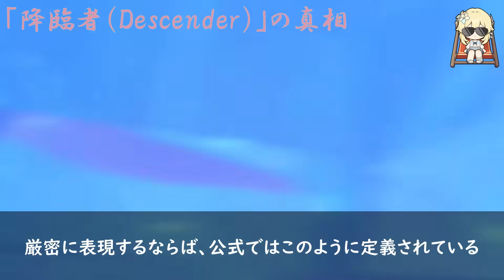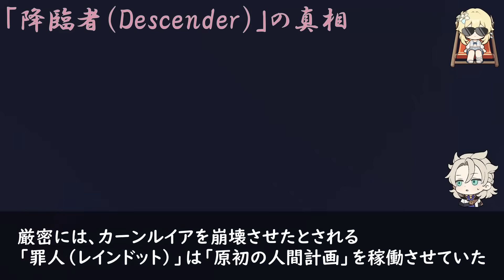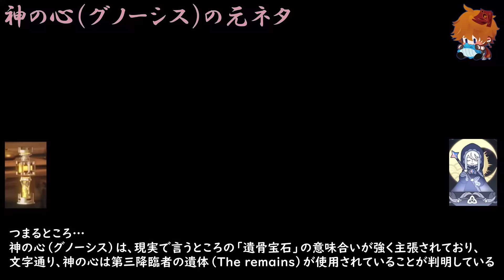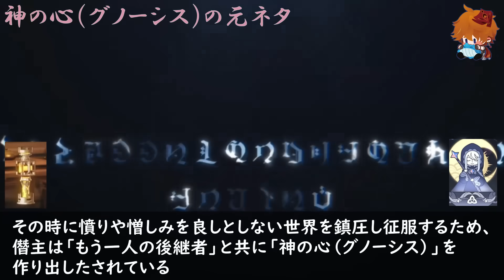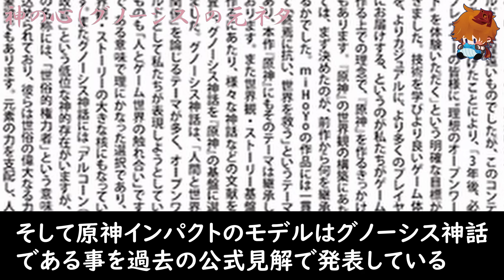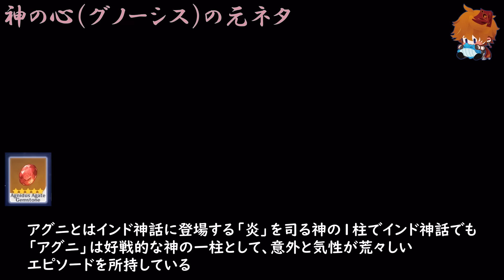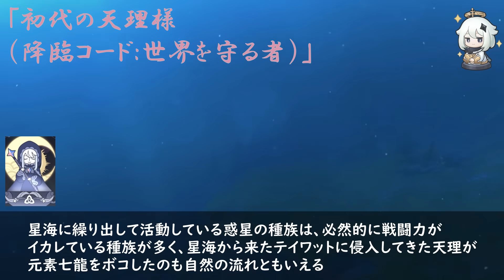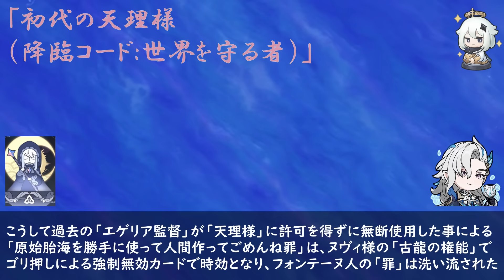【原神考察】星海の降臨者の正体判明！神の心グノーシスは第三降臨者の遺骨！パイモンも忘れた原初のあの方パネースがテイワット大陸と星海を隔離した過去をゆっくり解説【原神ストーリー罪人の円舞曲ver4.2】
原神から始めた初心者や復帰勢が理解できない星海や降臨者などを簡単に整理しました。
パネース様が星海を超えて花神様たちを天空の使者として創造
宇宙と世界の縮図を隔離したことで、星海と隔たりができたテイワット大陸
ついに公式が目指す崩壊ユニバース本格始動である。

世界任務ネタバレ有り/リーク無し

虚数の樹に関するまとめ

【目次】
0:00はじまるよ♪
0:13降臨者4人組（Descender）
2:56神の心グノーシスとファデュイが目指す歪みの根源の天理の浄化
8:21星海の初代天理パネース様の降臨者コード

【ゆきのTwitter】(アニメ・漫画・アニソン・音楽など)

・動画の内容に関しましては、各権利所有者様や第三者に不利益のないように、細心の注意を払って執筆しております。
・引用元の情報源（ソース）は、各動画の概要欄に明記させて頂いております

【動画に関しては「文化庁著作権法32条1項」及び「YouTubeのガイドライン」を遵守し、引用や作成をしております。】
文化庁

【画像引用元】
miHoYo　様
・崩壊学園
・崩壊3rd
・原神

スメール　草神（）
フォンテーヌ　水神（）
ナタ　炎神（）

【モンド】
ジンCV：斎藤千和
アンバーCV：石見舞菜香
リサCV：田中理恵
ガイアCV：鳥海浩輔
バーバラCV：鬼頭明里
ディルックCV：小野賢章
レザーCV：内山昂輝
ウェンティCV：村瀬歩
クレーCV：久野美咲
ベネットCV：逢坂良太
ノエルCV：高尾奏音
フィッシュルCV：内田真礼＆増谷康紀
スクロースCV：藤田茜
モナCV：小原好美

【璃月港】
魈(ショウ)CV：松岡禎丞
北斗(ホクト)CV：小清水亜美
凝光(ギョウコウ) CV：大原さやか
香菱(シャンリン) CV：小澤亜李
行秋(ユクアキ)CV：皆川純子
重雲(チョウウン) CV：斉藤壮馬
七七(ナナ)CV：田村ゆかり
刻晴(コクセイ)CV：喜多村英梨

【その他】
オズCV：増谷康紀
公子(コウシ)CV：木村良平
淑女(シニョーラ) CV：床子裕衣
鍾離(ショウリ)CV：前野智昭
白朮(ビャクジュツ)CV：遊佐浩二
甘雨(カンウ)CV：上田麗奈
ダインスレイヴCV：津田健次郎

≪【崩壊シリーズ】豪華【声優】一覧【崩壊3rd】【崩壊学園】≫
キアナ・カスラナ(k-423)CV：釘宮理恵
シーリン(空の律者)CV：丹下桜
雷電 芽衣(雷の律者)CV：沢城みゆき
ブローニャ・ザイチクCV：阿澄佳奈
ゼーレ・フェレライCV：中原麻衣
無量塔 姫子CV：田中理恵
八重 桜CV：佐倉綾音
緋玉丸CV：井澤詩織
テレサ・アポカリプスCV：田村ゆかり
カレン・カスラナCV：水樹奈々
フカCV：高山みなみ
リタ・ロスヴァイセCV：悠木 碧
デュランダルCV：能登麻美子
オットー・アポカリプスCV：石田彰
オットー・アポカリプス（幼少期）CV：緒方恵美
セシリア・シャニアテCV：小林ゆう
ジークフリート・カスラナCV：関智一
ルイスCV：くじら
AIちゃんCV：堀江由衣
アインシュタインCV：斎賀みつき
ニコラ・テスラCV：竹達彩奈
氷の律者(アナ・シャニアテ)CV：豊崎愛生
フクロウCV：保志総一朗
ケビン・カスラナCV：日野聡
シュレーディンガーCV：潘 めぐみ
浅井茶々CV：川澄 綾子
長光CV：金田 アキ
ルシアCV：朴 璐美
濃姫CV：豊口 めぐみ
エジソンCV：大橋 彩香
坂本龍馬CV：明坂 聡美
姫軒轅・黒CV：七瀬 亜深
後崩壊書・主人公CV：石井真
キャロル・ペッパーCV：岩男潤子
ヴェルト（二代目）(理の律者)CV：細谷佳正
ヨハヒム CV：伊瀬茉莉也
ジョイスCV：皆川順子
カカリアCV：加藤美佐
ロザリア・アリーンCV：古賀葵
リリア・アリーンCV：芹澤優
シン・マールCV：上坂すみれ
灰蛇CV：粟津貴嗣
ジャッカルCV：中村千絵
ワタリガラスCV：小林沙苗
女カ・伏義CV：麻倉もも
ホムCV：大塚明夫
ホラCV：速水奨
ホミュCV：日高のり子
ホミCV：大谷育江
ウェンディ(風の律者)CV：前川 涼子
miHoYo社長(偉い人) CV：武内 駿輔
精衛の翼CV：高山 みなみ
模造十字架CV：田村 ゆかり
ベラCV：ゆかな
蓬莱寺九霄CV：茅野愛衣
イザーリンCV：井澤詩織
無色輝火CV：石川由依
ニンディCV：長縄まりあ